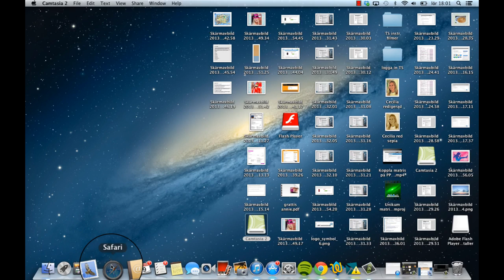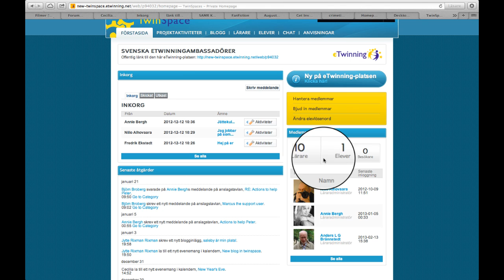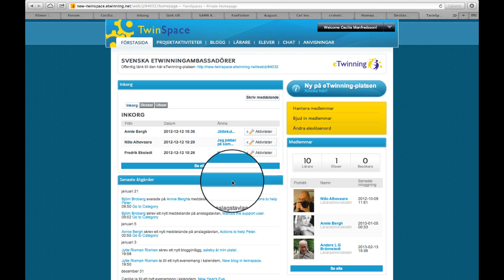Startsidan TwinSpace.mp4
Startsidan på TwinSpace i eTwinning

Table of Contents:

00:00 - Marker
00:01 - Marker